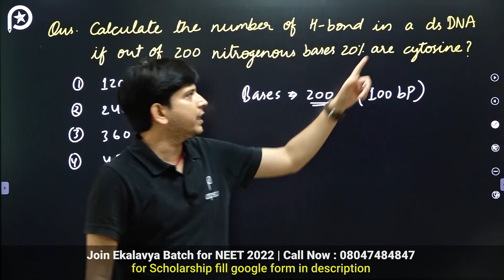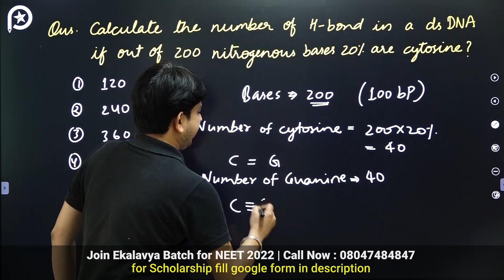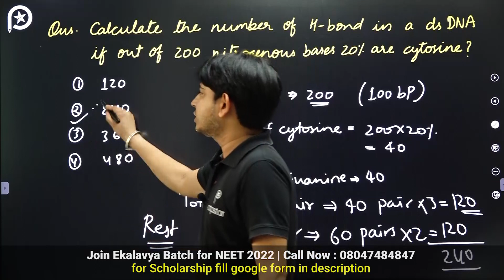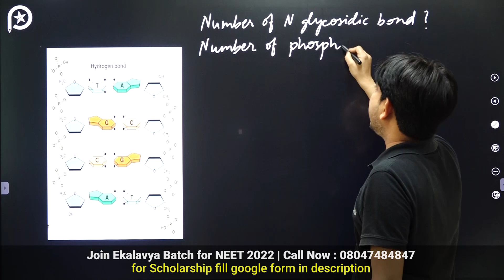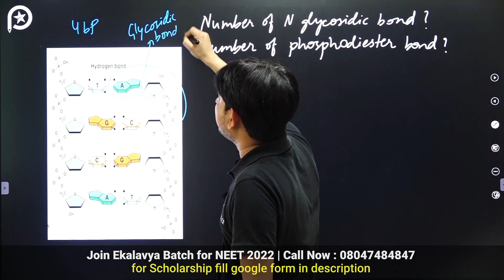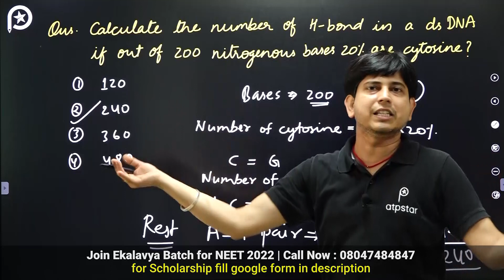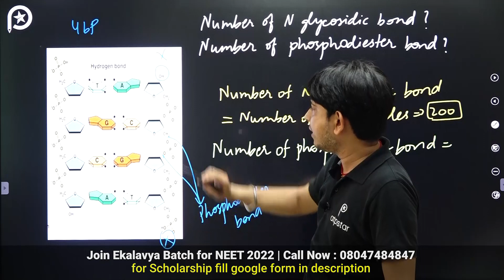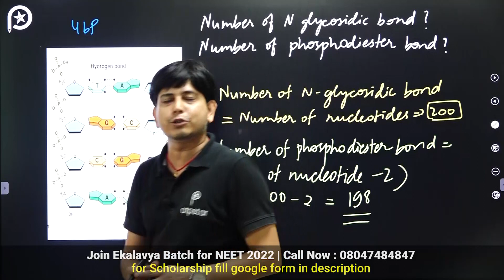Trick to Calculate Bonds in DNA | Botany | NEET 2022 | Dr. Rajiv Mishra | ATP STAR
Fill google form to register in EKALAVYA (Phase II) Batch for NEET 2022